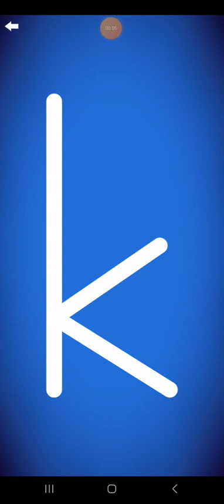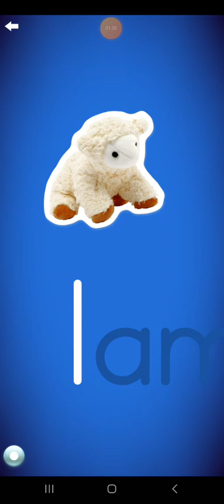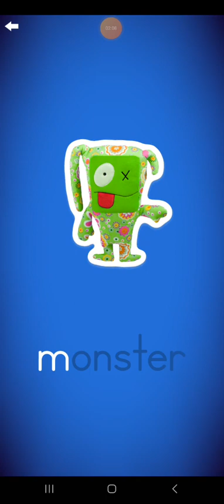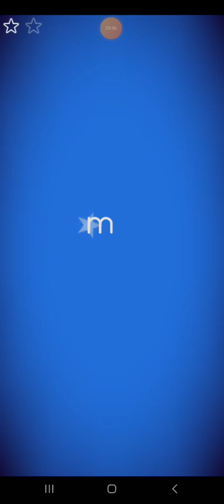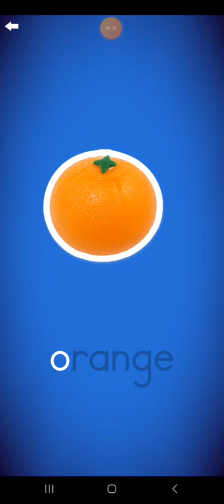Letter School Swedish ZB Lowercase Style Letters Part 3: k-o (Silver)